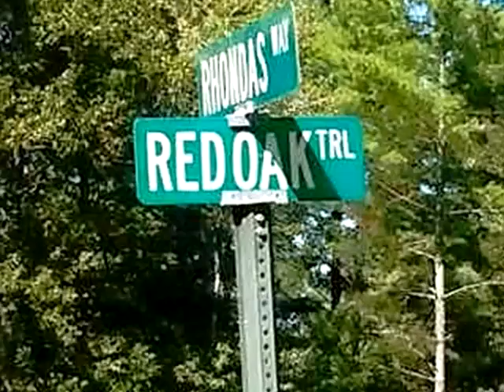Homes for Sale - Lt 112 Red Oak Trail Ellijay GA 30540 - William Baxter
0 bed 0 bath William Baxter CENTURY 21 In The Mountains